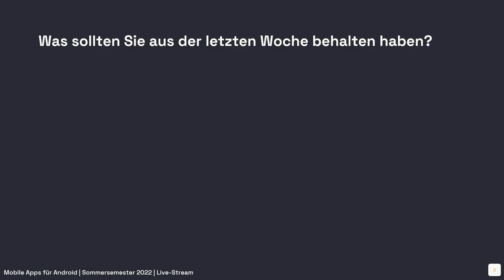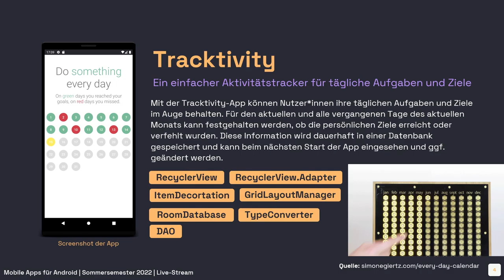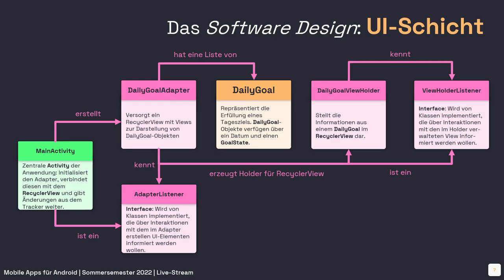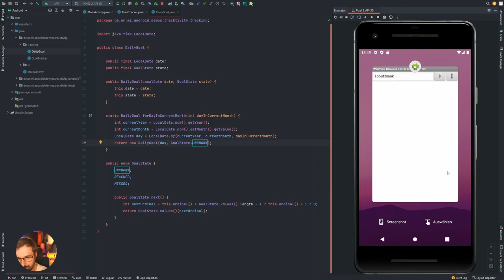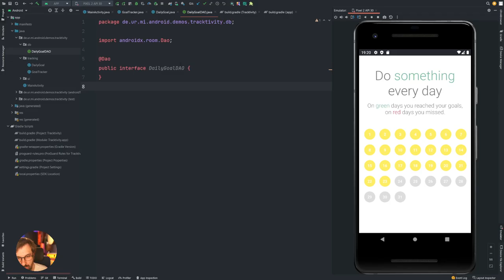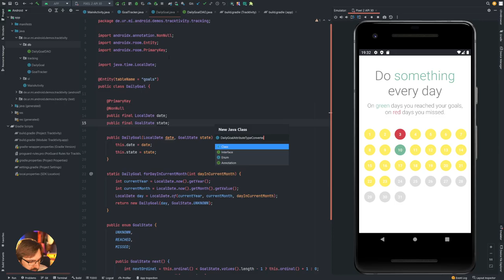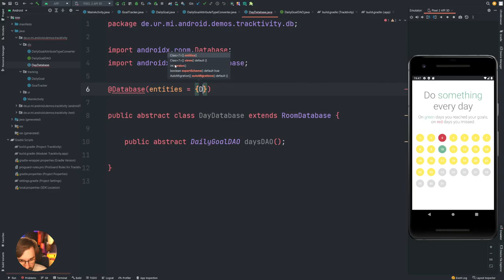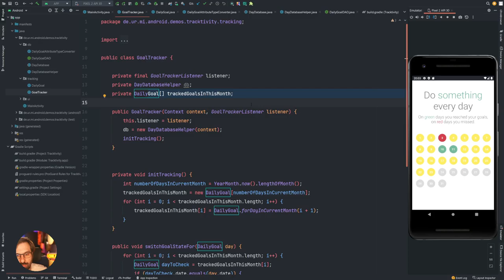#04 Die Datenbank für Tracktivity [Android SS2022]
Im vierten Live-Stream implementieren wir die notwendigen Komponenten um die Daten einer bestehenden App ("Tracktivity") mithilfe des Room-Frameworks dauerhaft in einer SQLite-Datenbank zu speichern. Mit der Tracktivity-App können Nutzer*innen ihre täglichen Aufgaben und Ziele im Auge behalten. Diese Informationen sollen dauerhaft in einer Datenbank gespeichert und dann beim nächsten Start der App eingesehen und ggf. geändert werden können.